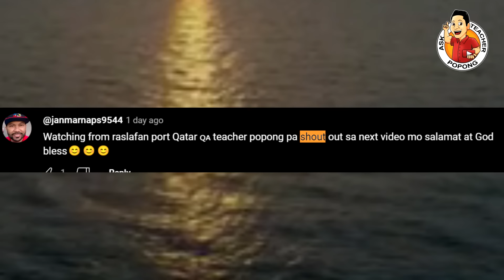Huli Ang Pag-Na-Na-Kaw ! + Mga Chinese Pala ! ?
Topic: China Secret Deal